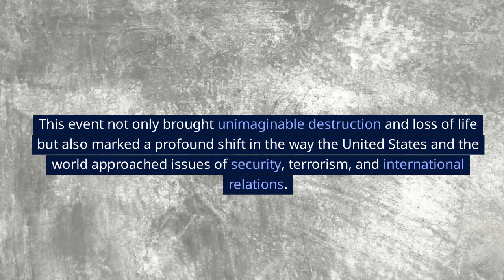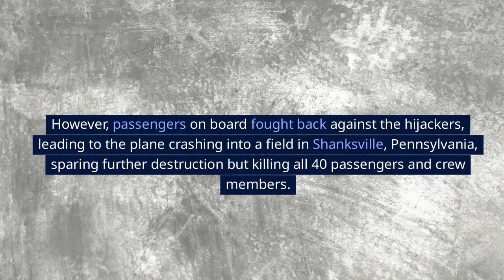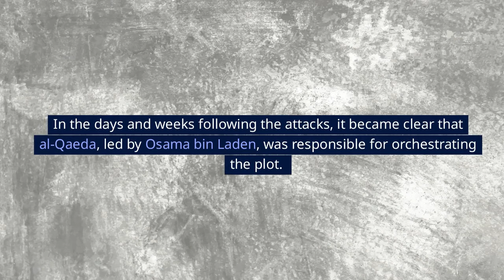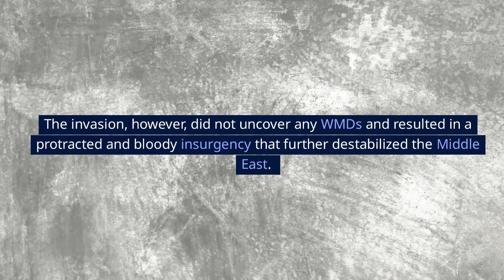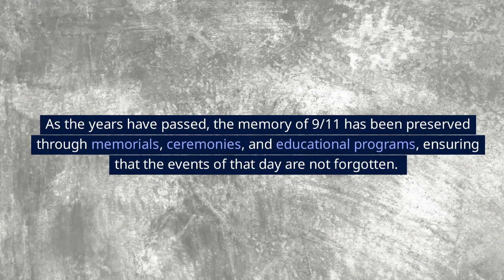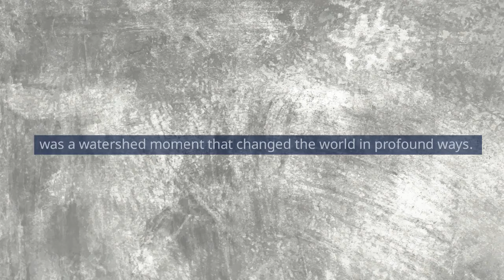9/11: The Day That Changed the World Forever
The attack on the United States on September 11, 2001, remains one of the most significant and devastating events in modern history, forever altering the trajectory of global politics, national security, and American society. This event not only brought unimaginable destruction and loss of life but also marked a profound shift in the way the United States and the world approached issues of security, terrorism, and international relations.

The attacks began early in the morning when four commercial airplanes were hijacked. Two of these planes, American Airlines Flight 11 and United Airlines Flight 175, were deliberately crashed into the North and South Towers of the World Trade Center in New York City. The impact and subsequent fires caused by the jet fuel led to the collapse of both towers within hours, resulting in massive casualties and widespread devastation. Another plane, American Airlines Flight 77, was flown into the Pentagon, the nerve center of the U.S. Department of Defense, causing significant damage and further loss of life. The fourth plane, United Airlines Flight 93, was likely intended to target a significant site in Washington, D.C., possibly the White House or the U.S. Capitol. However, passengers on board fought back against the hijackers, leading to the plane crashing into a field in Shanksville, Pennsylvania, sparing further destruction but killing all 40 passengers and crew members.

The immediate aftermath of the attacks was one of shock, grief, and confusion. New York City, particularly the area around Ground Zero, became a focal point of rescue and recovery efforts, as first responders, firefighters, police officers, and volunteers worked tirelessly to search for survivors and recover the remains of those who had perished. The psychological impact on the American public was immense, with widespread fear, anxiety, and mourning as the nation tried to come to terms with the scale of the tragedy.

In response, the United States, under President George W. Bush, launched the War on Terror, a global military campaign aimed at dismantling terrorist networks and preventing future attacks. The first major action in this campaign was the invasion of Afghanistan in October 2001, with the goal of overthrowing the Taliban regime, which had provided sanctuary to bin Laden and al-Qaeda. The U.S.-led coalition quickly toppled the Taliban government, but the conflict in Afghanistan persisted for nearly two decades, becoming America’s longest war.

Domestically, 9/11 led to significant changes in U.S. policy and governance. The creation of the Department of Homeland Security (DHS) and the implementation of the USA PATRIOT Act were direct responses to the attacks, aimed at enhancing national security and preventing future terrorist incidents. These measures expanded government surveillance and intelligence capabilities, sparking ongoing debates about the balance between security and civil liberties.

As the years have passed, the memory of 9/11 has been preserved through memorials, ceremonies, and educational programs, ensuring that the events of that day are not forgotten. The National September 11 Memorial & Museum in New York City stands as a poignant tribute to the victims and a place of reflection for visitors from around the world. The anniversary of 9/11 is marked each year with moments of silence and remembrances, keeping the legacy of that day alive.

The long-term consequences of 9/11 continue to shape global politics and security. The War on Terror, the conflicts in Afghanistan and Iraq, and the ongoing challenges of counterterrorism have all had enduring impacts on international relations and the global balance of power. The events of 9/11 remain a defining moment in history, influencing how nations approach security, conflict, and diplomacy.

In conclusion, the attack on the United States on September 11, 2001, was a watershed moment that changed the world in profound ways. The events of that day and the subsequent response have had lasting implications for global politics, national security, and the collective consciousness of millions. The tragedy of 9/11 serves as a reminder of the dangers of extremism, the importance of resilience, and the ongoing struggle to achieve peace and security in a complex and interconnected world.